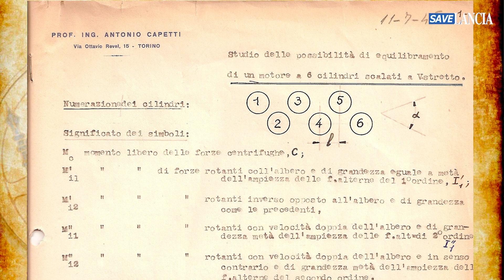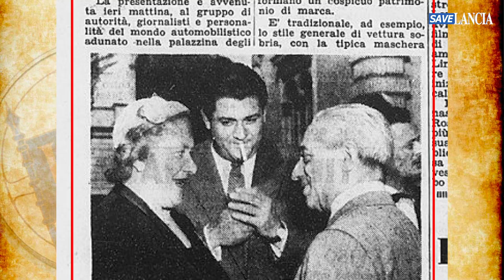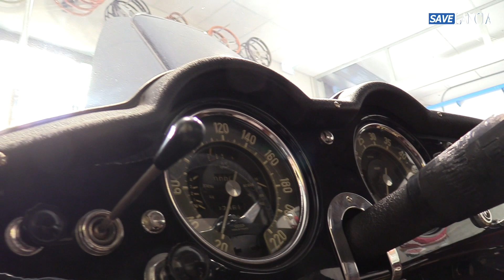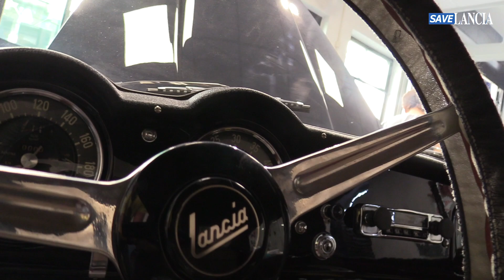Uomini Lancia. "Nasce la Lancia Aurelia" IV Puntata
UOMINI LANCIA. Quarta Puntata "Come è nata la Lancia Aurelia".
Dietro un grande marchio automobilistico ci sono delle grandi auto.
Dietro delle grandi auto ci sono dei grandi uomini. Vi vogliamo raccontare uno di questi uomini: Francesco De Virgilio, definito dalla stampa americana "Il Leonardo Da Vinci del motore V6".